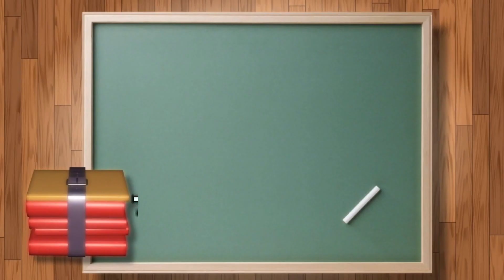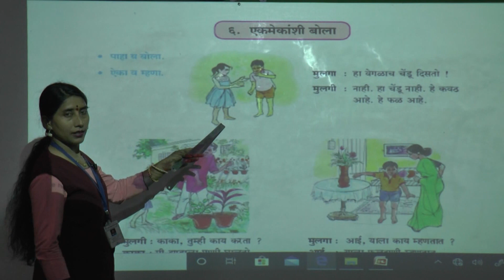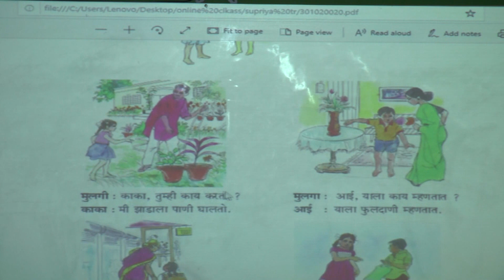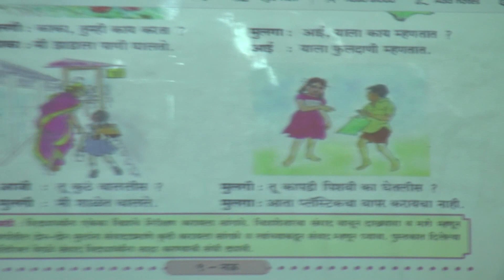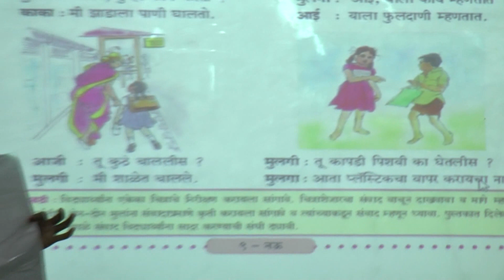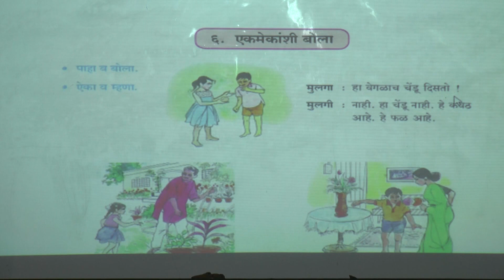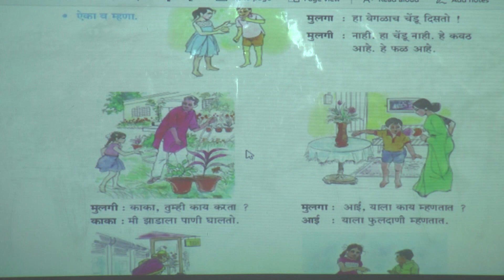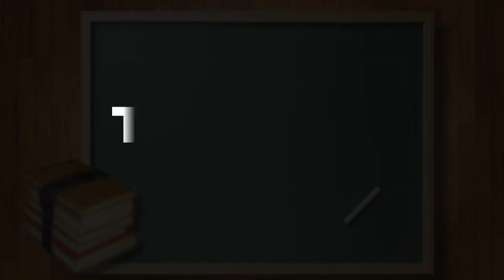39 Std III Marathi L No 6 Episode 08